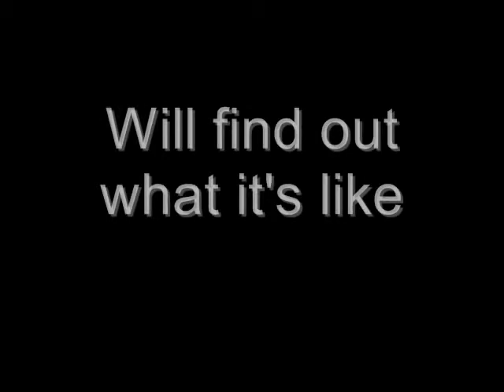Peer Pressure Season 1 Trailer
The first preview to the new "sims series" Peer Pressure.